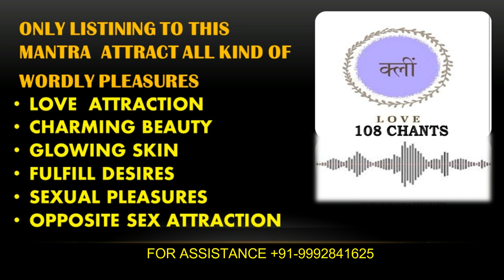क्लीम मंत्र उच्चारण १०८ बार - MIRACLE MANTRA KLEEM CHANTING 108 TIMES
KLEEM Mantra Chanting | 108 Times

This Powerful Mantra is known for
– creating harmony in relationships, be it friendships, marriage or business relationships.
– Attracting prosperity,
– Overcoming inhibitions, if you have social anxiety, or lack confidence, this mantra is said to be very helpful in overcoming inhibitions.
– Improving Health. The seed sounds la ee and ma resonate with the root chakra and third eye and crown chakra. Chanting this mantra will almost immediately remove the stress and tension. And regular chanting will help in regularizing blood pressure, and sleep problems.
Significance of Number 108

– There are 54 letters in the Sanskrit alphabet. Each has masculine and feminine, shiva and shakti. 54 times 2 is 108.

– In Sri Yantra there are marmas where three lines intersect, and there are 54 such intersections. Each intersections has masculine and feminine, shiva and shakti qualities. 54 x 2 equals 108. Thus, there are 108 points that define the Sri Yantra as well as the human body.

– The chakras are the intersections of energy lines, and there are said to be a total of 108 energy lines converging to form the heart chakra. One of them, sushumna leads to the crown chakra, and is said to be the path to Self-realization.

~ Remember to Breathe fully and naturally. Cultivate Mindfulness. Enjoy the Journey. Smile ~